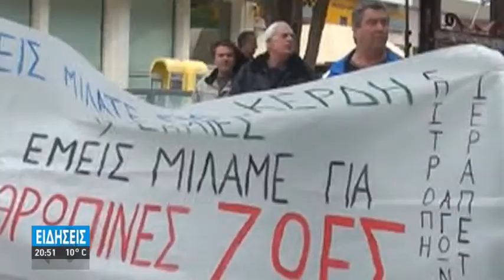ΞΑΝΑ ΣΤΟΥΣ ΔΡΟΜΟΥΣ ΓΙΑ ΤΟ ΝΟΣΟΚΟΜΕΙΟ